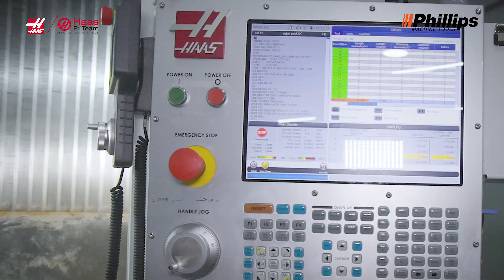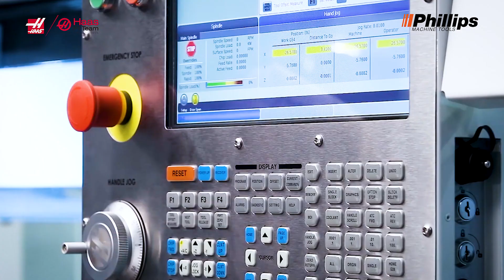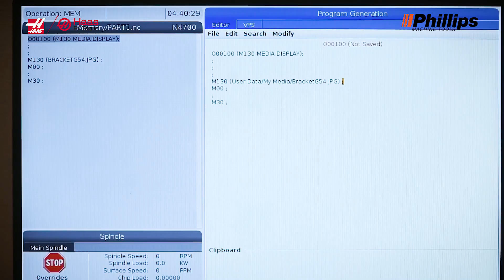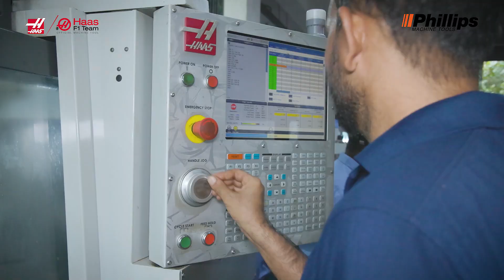Why Haas? | 5 Reasons to Choose Haas – Reason #1: Haas Control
Why Haas? | Reason #1: The Power of Haas Control Explained by Terrence Miranda!

Haas isn’t just a machine—it’s a smarter, faster, and more intuitive way to manufacture.
In this video, our MD Mr. Terrence Miranda breaks down Reason #1: Haas Control — and why it’s a game-changer for manufacturers.

💡 What you’ll learn:
✅ How Haas Control simplifies complex machining
✅ Real-world impact on productivity and operator confidence
✅ Why thousands of manufacturers choose Haas every day